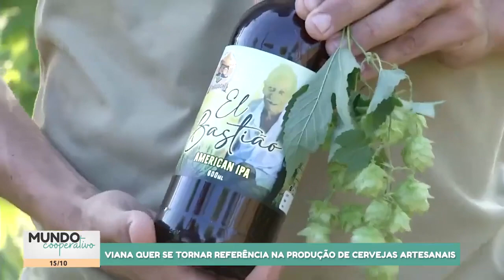MUNDO COOPERATIVO - Viana quer se tornar referência na produção de lúpulo.